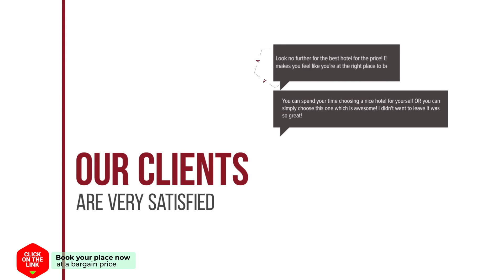Kedros Village hotel review | Hotels in Karpenision | Greek Hotels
Kedros Village hotel video review. Hotels in Karpenision, greek 3 stars hotels.